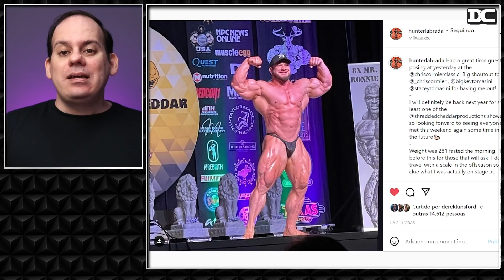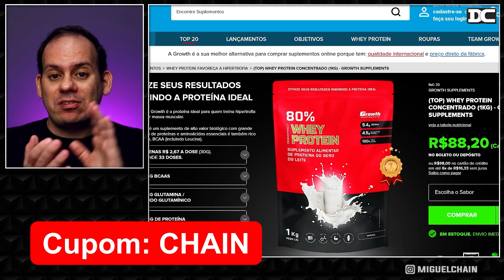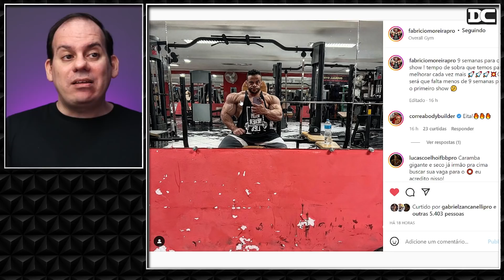Rafael Brandão faz reflexão e afirma: Esse é o meu melhor OFF + Fabricio Moreira + Hunter incrivel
Link do Video  Original:
Rafael Brandão

Content:
00:00 - Hunter Labrada
01:31 - Hassan na Classic?
02:45 - Growth
03:17 -  Fabricio Moreira
03:52 - Rafael Brandão